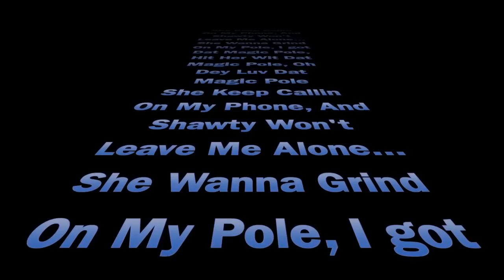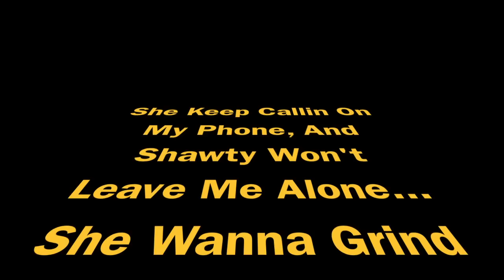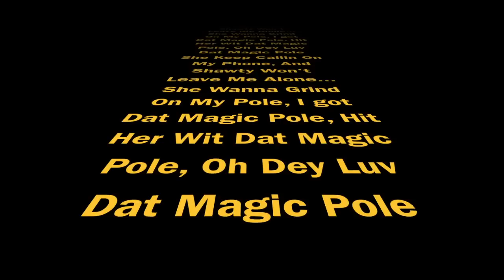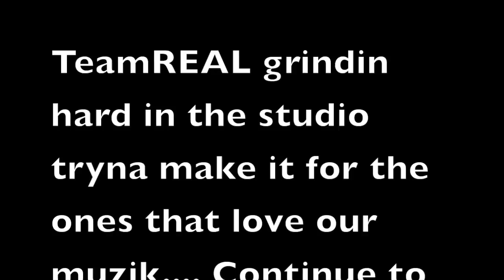TeamREAL - Magic Pole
KL Production drops another Hot New Single called "Magic Pole" continue to listen to new good muzik